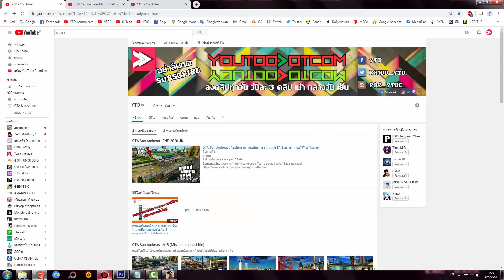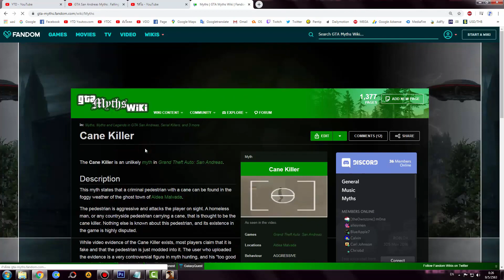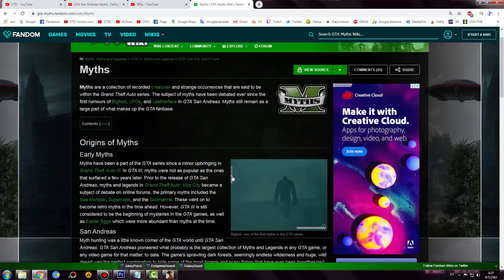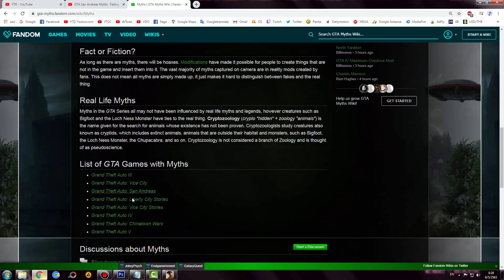GTA San Andreas : ตึกที่มีคนกระโดดลงมาในเมือง San Fierro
ตึกที่มีคนกระโดดฆ่าตัวตายในเมือง San Fierro
- CPU : Intel Core I5 6400 @ 2.70 GHz
- Mainboard : ASUS B150M-A DDR4
- Ram : 16GB/Kingston (KVR21N15D8/16)
- Graphic Card : NVIDIA GeForce GTX 1050 (2GB)
- Power Supply : Corsair VS450 450W
- Hard Disk :  SSD 120GB , HDD 1TB , HDD 2TB , HDD 3TB
- Sound Card : ASUS XONAR DX/XD/A/6A
- DVD Drive : ASUS DRW-24D5M
- Case : Leader Case Cubic
- Operating System : Windows 7 Ultimate 64-bit
- Mouse 1 : Neolution E-Sport Xtreme Gaming Mouse
- Mouse 2 : COUGAR 700M
- Mouse 3 : Oker Corded Mini Optical
- Keyboard 1 : MD Tech X-ergonomic Gaming Keyboard
- Keyboard 2 : COUGAR VANTAR Scissor Gaming Keyboard
- Mouse Pad 1 : Razer Goliathus Speed Cosmic Edition
- Mouse Pad 2 : Neolution E-Sport Logo Edition Control
- Headset 1 : Samsung Small Talk Head Phone
- Headset 2 : OKER SM-880
- Joy Stick : OKER Joystick USB
- Speaker : Microlab Just Listen Multimedia Speakers B55
- Microphone 1 : Condenser BM-800 Microphone
- Microphone 2 : Razer Seiren
- Microphone Accessory : Phantom Power 48v
- USB Sound Card : Elit USB Sound Adapter External USB 2.0 Virtual 7.1 Channel
- Webcam Camera : Signo WC-207
- Monitor : Samsung SyncMaster S24B150
- The Lamp : HATASHI MT-800
- External Harddisk : WD External Harddisk 1TB
- Flash Drive : Apotop 16GB
- Game Capture Card : Elgato HD60S
อินเทอร์เน็ต (Internet)
-- Internet : True
- Internet Speed : Download 500 Mbps
- Internet Speed : Upload 500 Mbps
-- Sony :
โทรทัศน์ (TV)
- Sony
- Aconatic
- Samsung
กล้องถ่ายรูป (Camera)
- Canon
ส่วนเนื้อหา
0:00